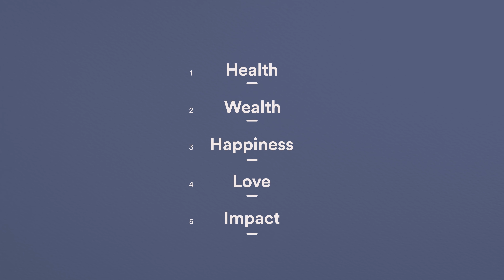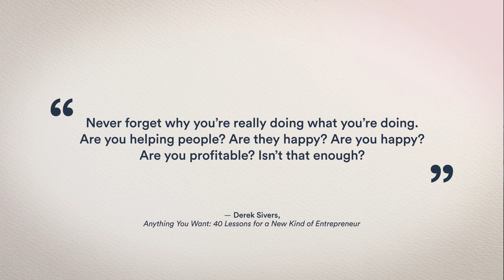Health, Wealth, Happiness Love & Impact - Q&A with Ali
Subscribe to LifeNotes This my first solo Q&A episode on the podcast where I answer a bunch of questions from my Discord community ‘The Friendzone’ 💙 Thank you for all your questions and please let me know if you'd like to see more of these solo-episodes :)

Questions:

00:00 - Intro

Health:
01:04 - How are you feeling, really?
02:01 - What habits are you building / can suggest to others to live healthier lives?
05:55 - What has been the biggest recurring blocker?
08:32 - What do you do for leisure?
09:58 - What do you think about meditation?
12:04 - Is your current daily routine your ideal one? What would you change?
13:47 - What processes or tools do you use to manage your mental health and avoid burnout?

Wealth:
15:26 - Why did you decide to write a book?
17:35 - What is the single best side hustle / business to start as a teenager?
18:48 - How did you decide what A-levels to take?
19:43 - What is your advice for people who aren’t following a clear trajectory right out of college/university?
21:22 - How do you create a content engine / pipeline for managing content and consistently uploading to different platforms?

Happiness:
22:36 - What’s your favourite quote?
24:16 - What’s your main source of happiness?
26:38 - What’s your advice for embracing who you are as a person?
27:56 - How do you make sure to live life to the fullest?
29:17 - Have you ever been through analysis paralysis? How did you deal with it?
32:21 - What are you aiming for right now?

Love:
34:38 - Who is your celebrity crush?
35:03 - What qualities do you look for in a partner - personally or professionally?
36:58 - How can you handle rejection?

Impact:
37:44 - How to stay motivated during the book writing process?
39:00 - What do you envision the impact of the book will be on students?
39:55 - How do you and the team apply the E-myth Revisited book to the business?
41:16 - How do you decide what book to read next? Sources? Recommendations?
42:30 - What is the single most life changing book you’ve read?
42:53 - What are the best books for business oriented goals?

📚 RESOURCES MENTIONED

Daily Vlogs Channel -  @AliAbdaalVlog
Sheen’s Channel  - @SheenGurrib
Huberman Labs Podcast - @hubermanlab
Traction: Get A Grip On Your Business by Gino Wickman
The E-Myth Revisited by Michael E. Gerber
The 4-Hour Work Week by Tim Ferriss
Oversubscribed: How To Get People Lining Up To Do Business With You by Daniel Priestley